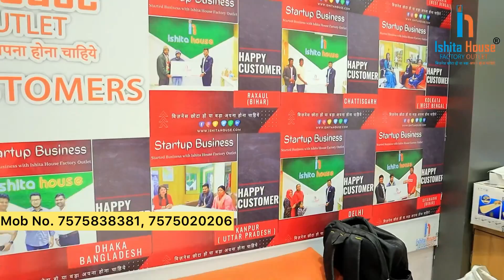Dress Material Wholesale Market | 2023 Suit Whoelsale Market | Biggest Factory Outlet Surat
Dress Material Wholesale Market | 2023 Suit Whoelsale Market | Biggest Factory Outlet Surat | Master Mind Ansh

Thnx For Watching By Master Mind Ansh